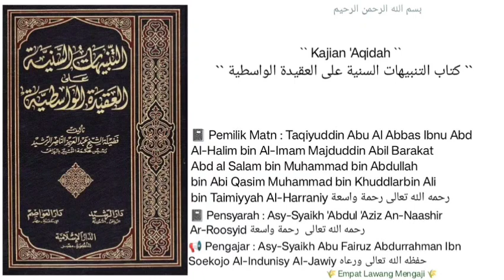Syarh 'Aqidah Al-Washitiyyah | 252 | Asy-Syaikh Abu Fairuz Al-Jawiy حفظه الله تعالى